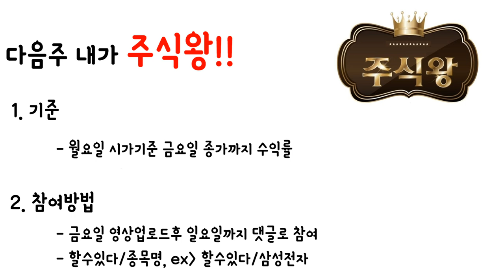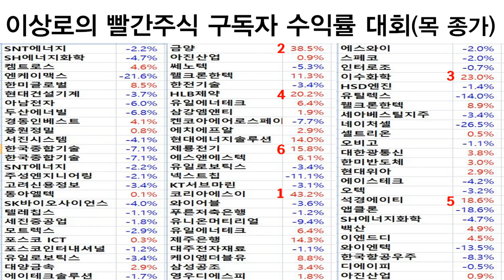국내 최초! 유튜브구독자 주식 수익률대회 결과 발표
주식수익률 순위
1. 코리아에스이
2. 금양
3. 이수화학
4. HLB제약
5. 석경에이티